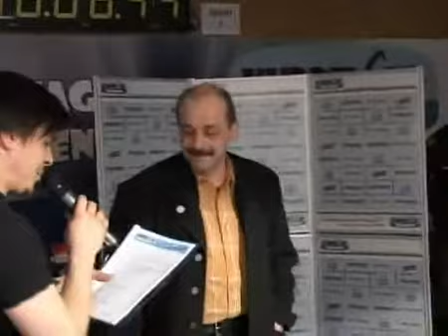Eröffnung Kuppelcup Tragwein 2008 - Teil 2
Die Eröffnung des Kuppelcup in Tragwein am 4. April 2008.